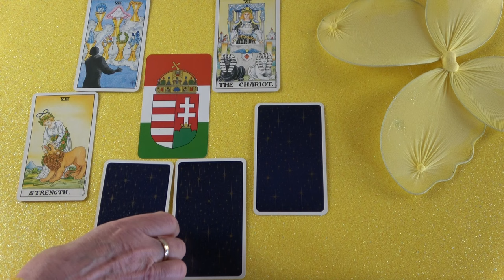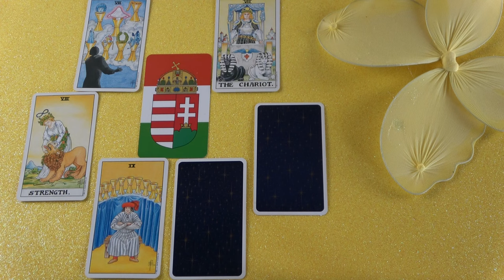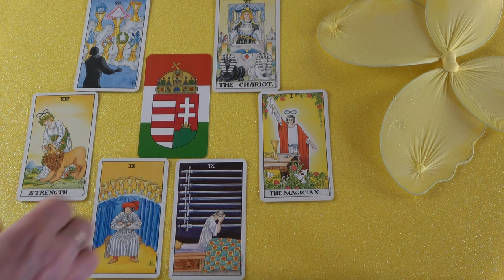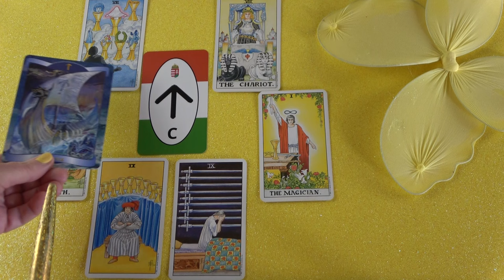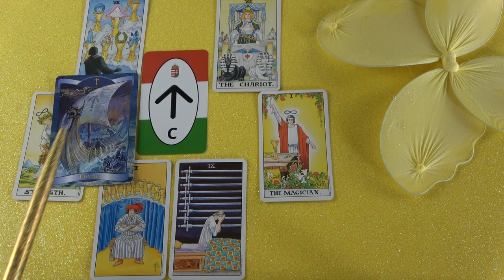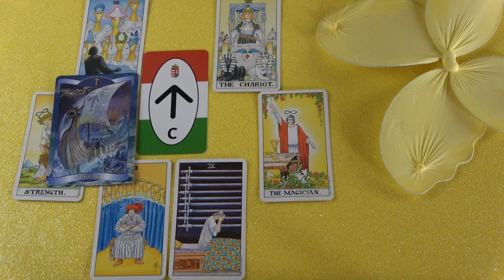Vannak álmai, de nem tudja, hogy lehetne ezt megvalósítani❣